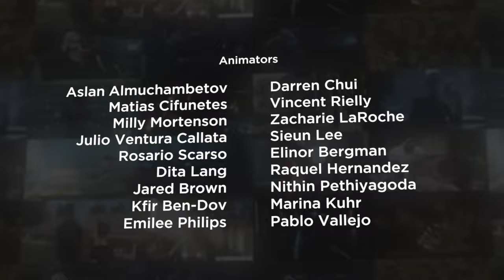3D Animation Student Showcase 2023 | Animation Mentor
Presenting Animation Mentor’s Student Showcase, featuring the best student work created in 2023!

Animation Mentor is the original online animation school, taught by professional working animators from major studios such as Pixar, DreamWorks, and Industrial Light & Magic. We’ve been training the industry’s best animators since 2005! Get more information or request a free animation e-book